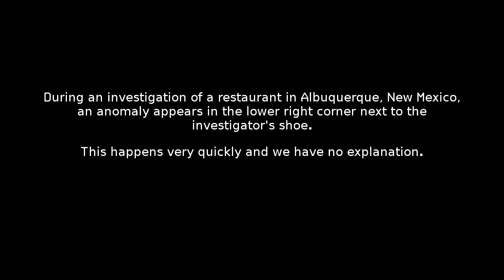Albuquerque, New Mexico Restaurant Anomaly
We were asked to investigate a restaurant in Albuquerque, New Mexico. An anomaly was captured on video while investigating one of the bars.